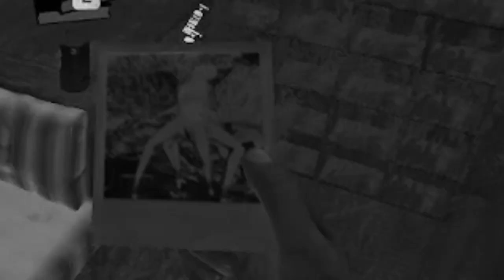The Forest is Crazy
The content on this channel is solely based, for the purpose of entertainment only. I Leaky_Land do not own any or endorse any of the content unless said otherwise.

Section 107 of the Copyright Act provides the statutory framework for determining whether something is a fair use and identifies certain types of uses—such as criticism, comment, news reporting, teaching, scholarship, and research—as examples of activities that may qualify as fair use. The video in question has also had transformed any used content into original/parody content.